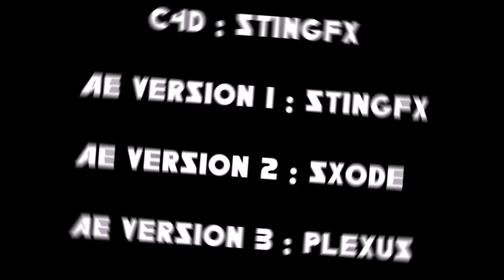Plexus's Intro | StingFX Ft. Sxode , Akuya and PlexusFX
Likes & Comments are always appreciated !
♥ --Information!-- ♥
•Ae : StingFX v1 Sxode v2 Plexus v3
•C4d : StingFX
•Song → idk
•Font → pastro of muppets
•Lightroom → my own in v1 and v2
•Materials → my own in v1 and v2

•Skype : xerring

- StingFX © -